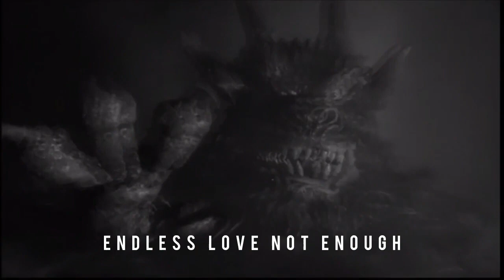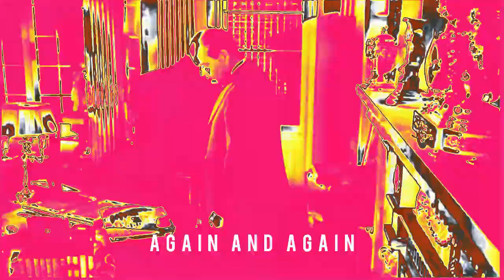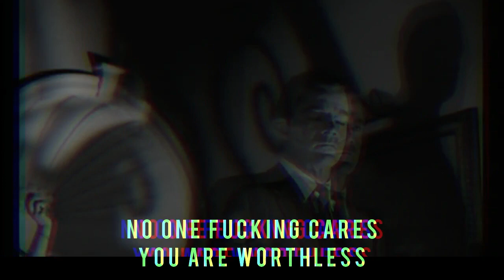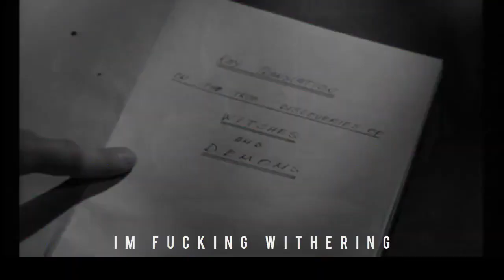Jarmara - abscond (OFFICIAL LYRIC VIDEO)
Lyric video for our song "abscond"

Taken from our debut album "begotten"